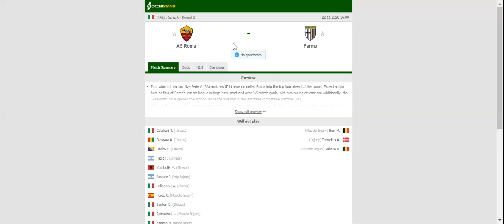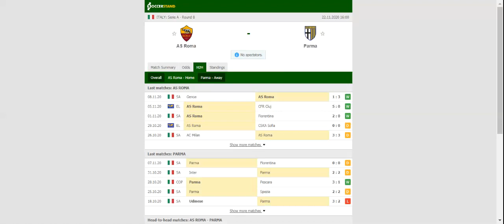AS ROMA VS PARMA PREDICTION & BETTING TIPS - 22/11/2020